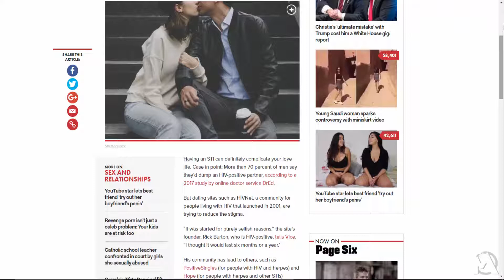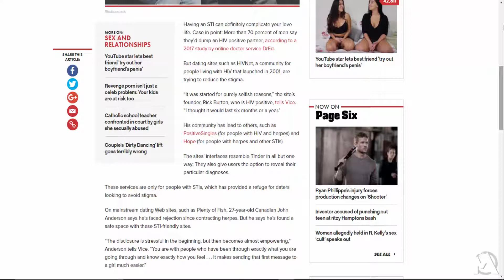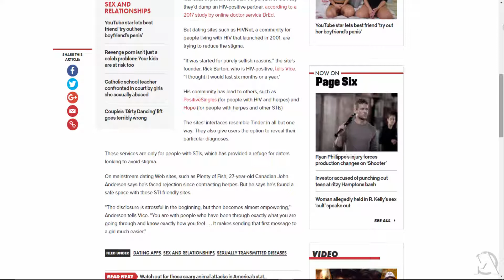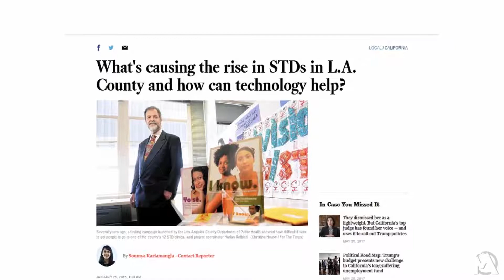TSM NEWS - These dating sites help people with HIV and herpes find love